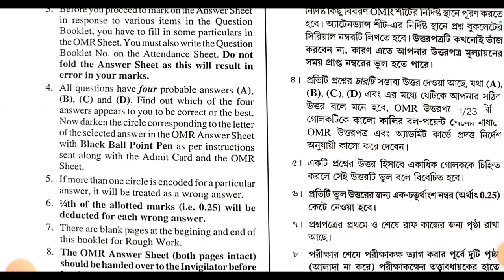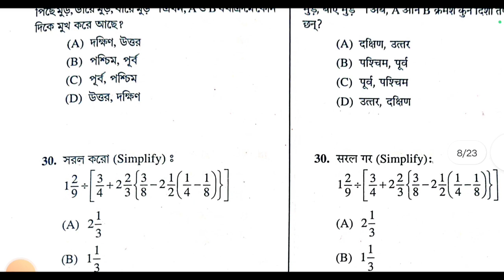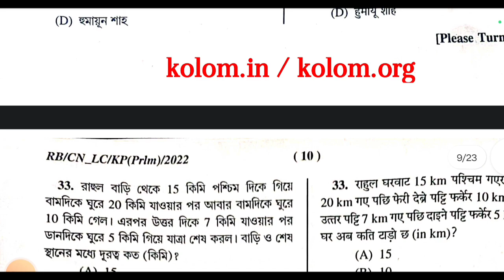Kolkata Police Question Paper 2023 | Kolkata Police Question and Answer 2023 | KP Answer Key